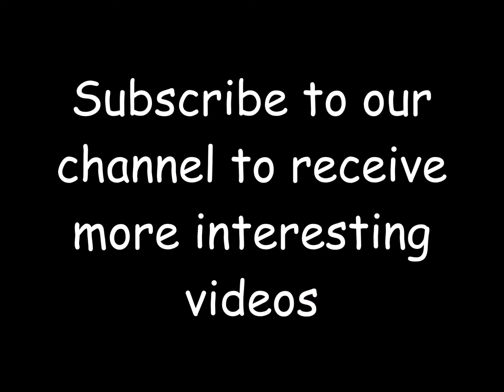Incredible beautiful images from nature ♥️- part 1 of 13